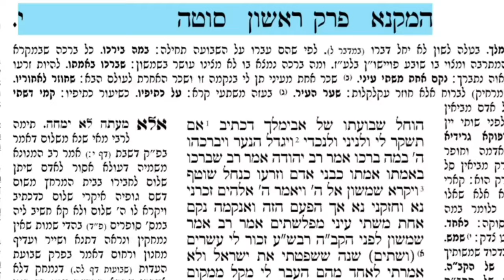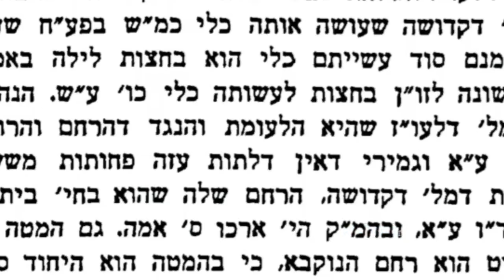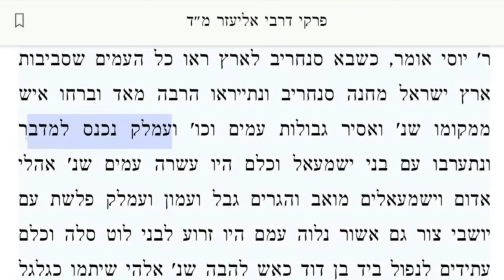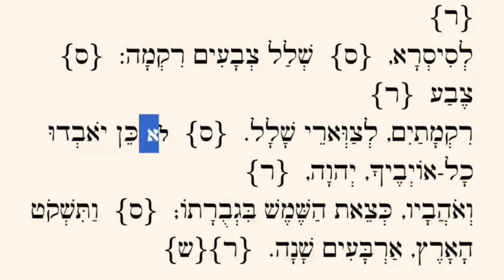כשתיפול עזה תבוא הגאולה ויבנה בית המקדש - חזק ביותר הרב שלום בראל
🙂 חדששששש
"אור הגאולה" קו תוכן לטלפונים כשרים
דברי חיזוק, תורה ומוסר כולל מסרים ותכנים נוספים להפיץ את אור הגאולה ואהבת ה' בעולם
מספר המערכת 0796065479 שלוחה 1 : כללית-שלוחת רבנים, שלוחה 2:הרב דניאל עשור הרמח"ל הקדוש, שלוחה 3:הינוקא, שלוחה 4:הרב איילי עמרמי, שלוחה 5: הרב יצחק כהן מתוק מדבש, שלוחה 6:הרב מאיר אליהו, שלוחה 7:הרבנית רונית שיינפלד, שלוחה 8:שלוחת רבניות